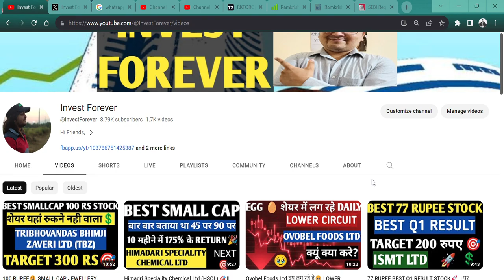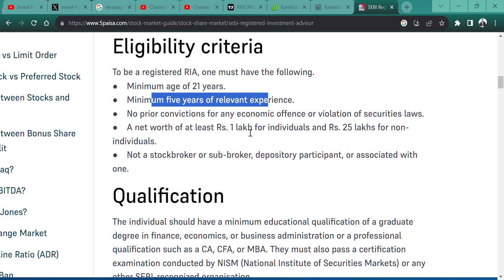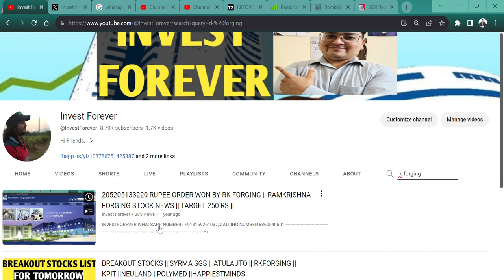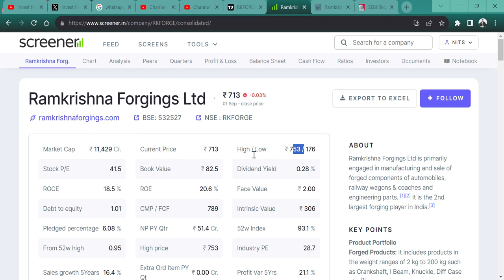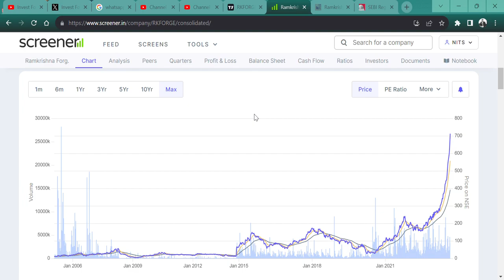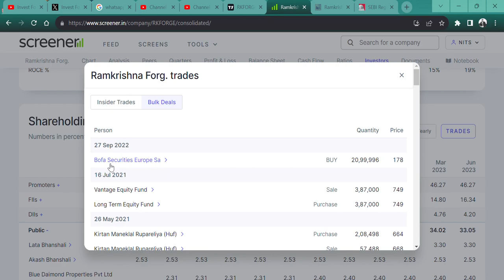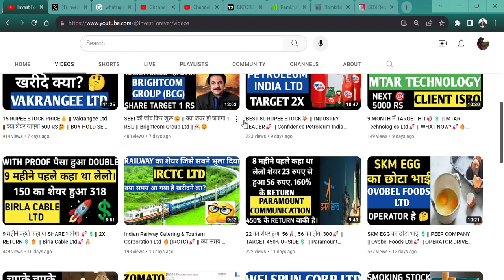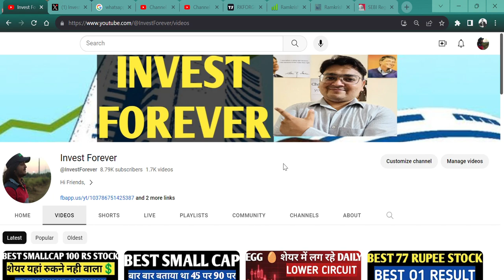200 RUPEE STOCK HUA 750 RUPEE IN JUST 1 YEAR|| Ramkrishna Forgings Ltd || SHOULD WE BUY NOW?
HI,

Ramkrishna Forgings Ltd IS THE BEST STOCK AND DELIVER 4X GOOD RETURN || WATCH THE VIDEO TO KNOW MORE?